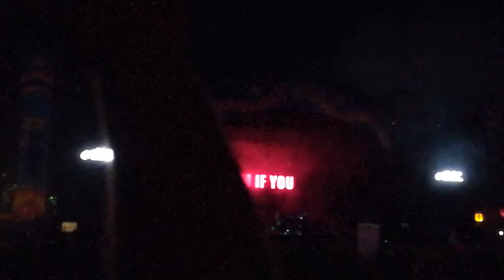Gorillaz - Live at Vieilles Charrues 2018 (Karaez) - 21 01 18